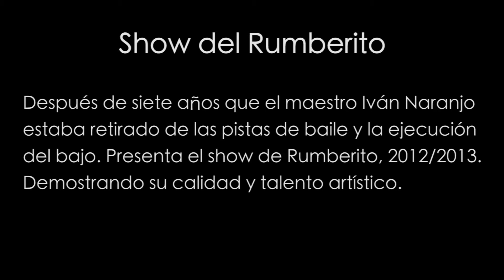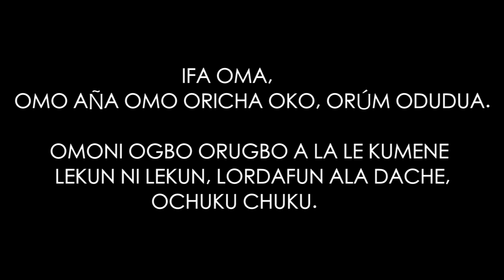RUMBERITO por Iván Naranjo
"El show del RUMBERITO"
Interesante espectáculo musical, creado por el talentoso genio de Cuba, Iván Naranjo.
Donde demuestra sus dotes cómo un creativo, virtuoso y músico bailarín, después de haber estado por mas de 7 años fuera de los escenarios.